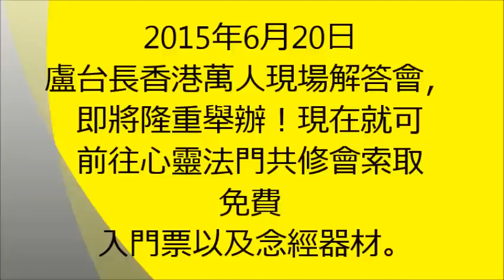【说话不要太绝，骂人骂过头，男子居然变成聋哑人】盧台長觀世音菩薩心靈法門